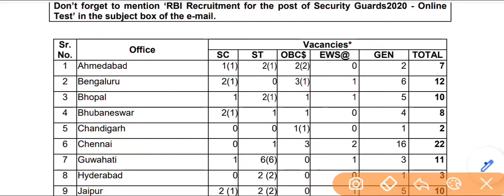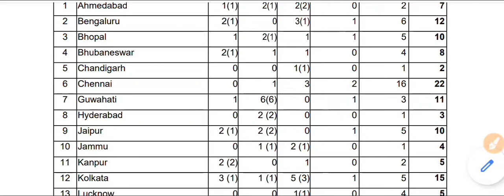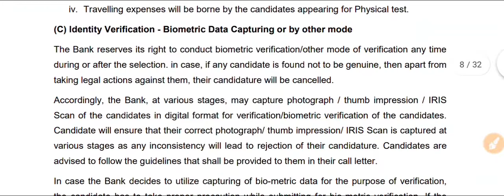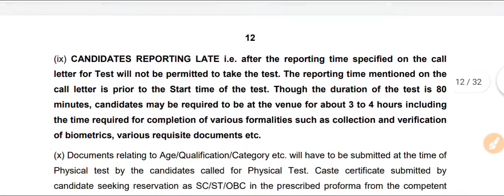January 2021 Job | Employment News | Sarkari job news | Govt Job | Sarkari naukri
Job Govt
Sarkari Job
2021 Job Govt